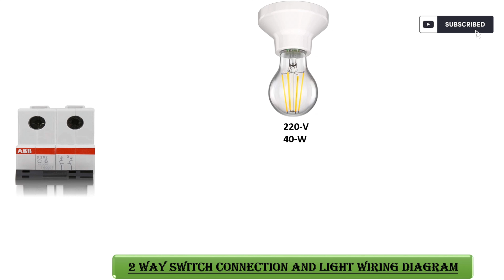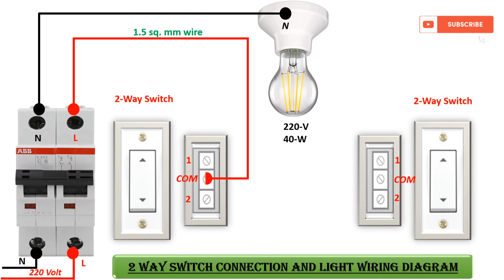2 two way switch connection!!